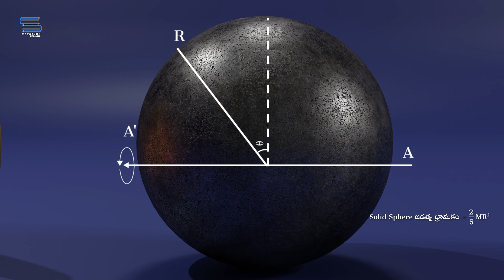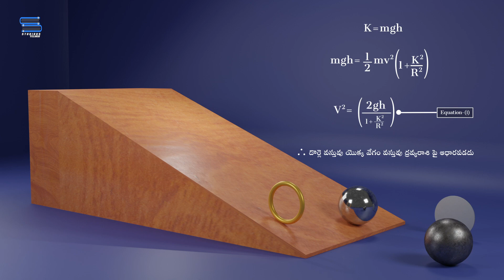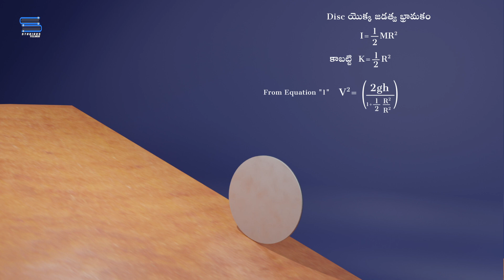జడత్వ భ్రామకం - Demonstrating Moment of Inertia | Rotational Motion | Class 11 Physics | Studious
Hello today we're going to demonstrate the moment of Inertia using simple experiment with the help of ring, solid sphere, hallow sphere and disc. In this video you will understand what is Moment of Inertia using experiment from the chapter Rotational Motion Physics Class 11.

The moment of inertia, otherwise known as the mass moment of inertia, angular mass or rotational inertia, of a rigid body is a quantity that determines the torque needed for a desired angular acceleration about a rotational axis; similar to how mass determines the force needed for a desired acceleration.